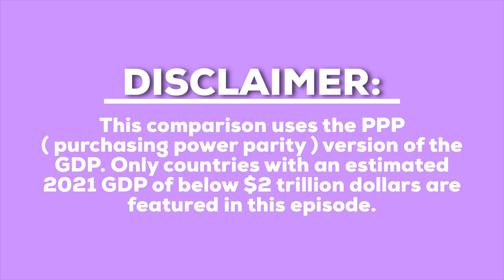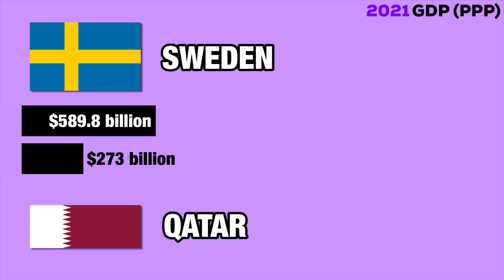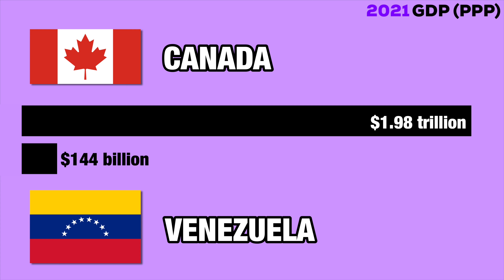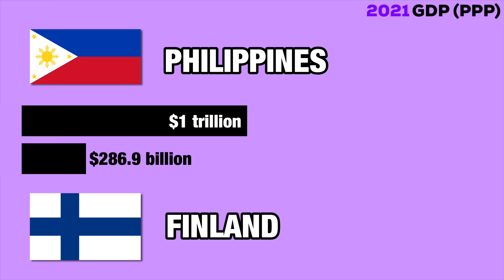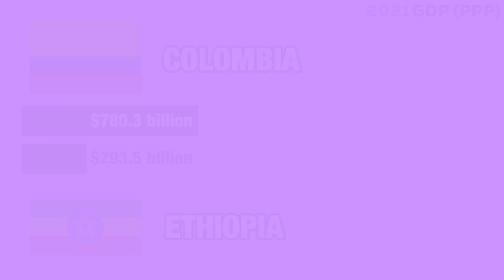Country GDP Comparison 5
GDP (2021) comparisons of countries around the globe. Enjoy!